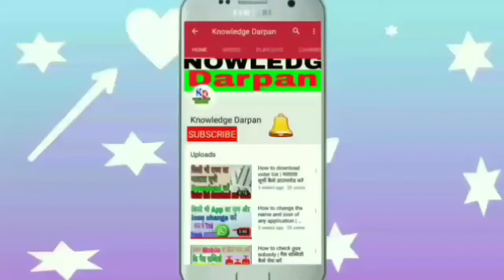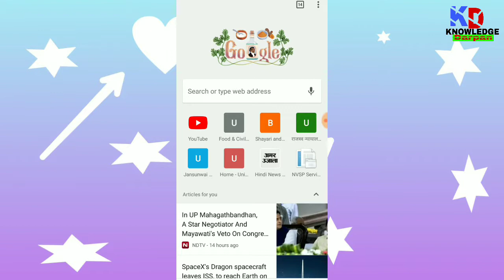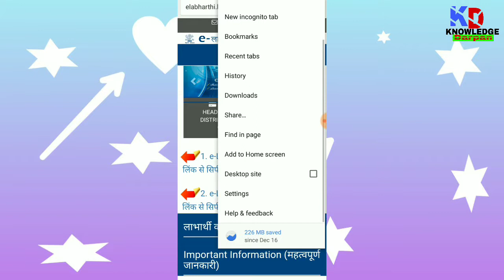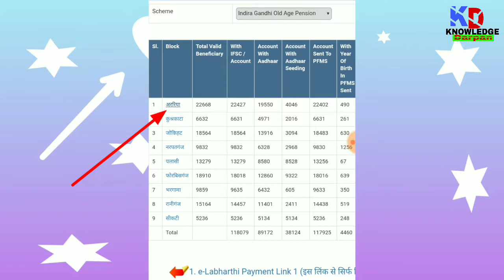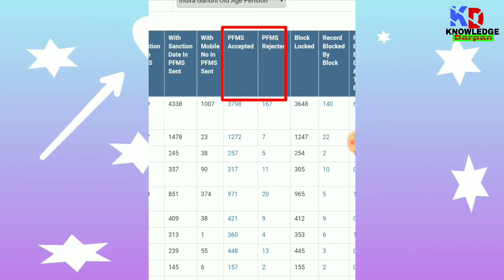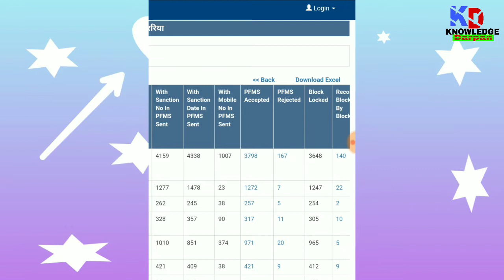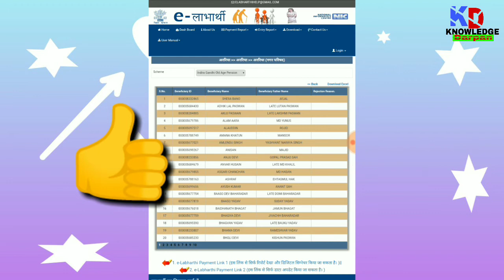How to check old age pension list | वृद्धा पेंशन बनी है या नहीं कैसे देखें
Hello
     friends All of you are very welcome in this video of our YouTube channel,

           Friends, we have told in this video that if you are a resident of Bihar and you have filled the form in the old pension scheme for your old parents whose age is more than 60, then how will they check whether their pension has been made or His form has been rejected.